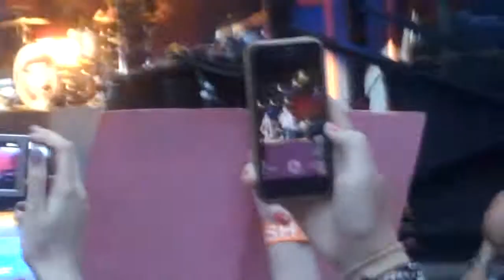the wanted alive at delapre - lose my mind